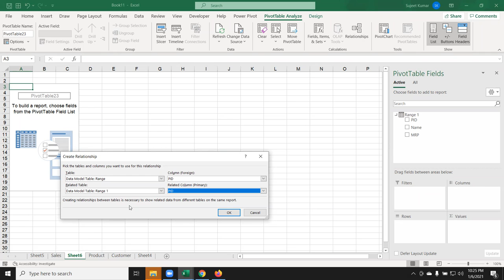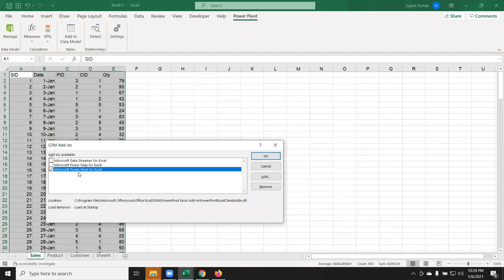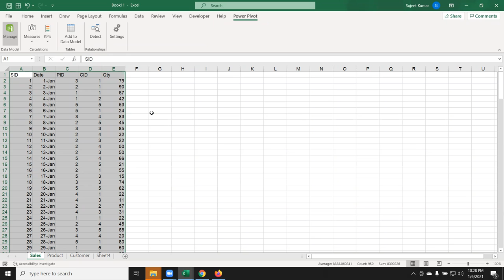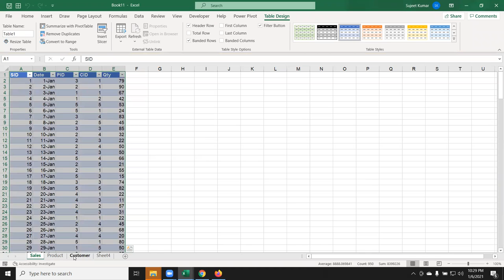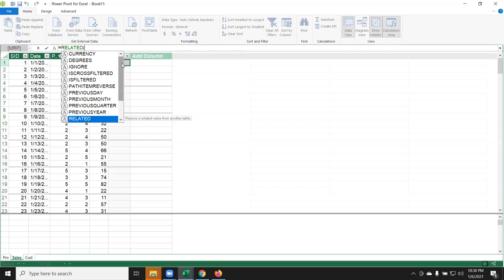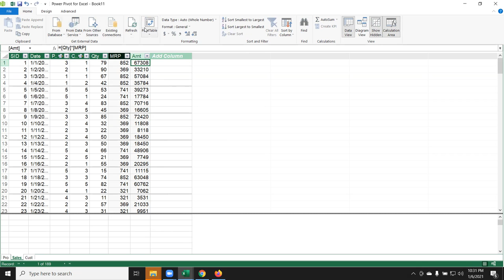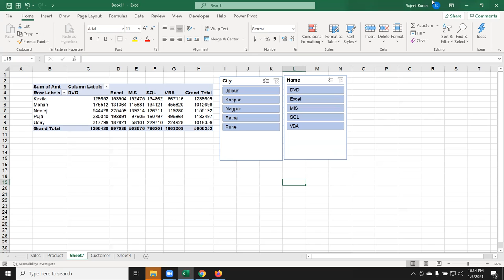Power Pivot in Excel 2016 - 2019